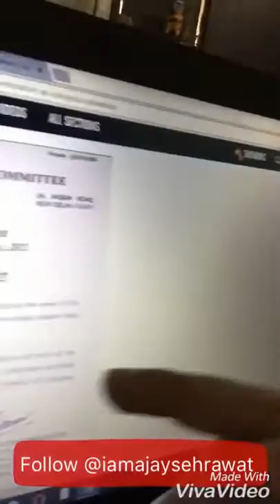इस बन्दे ने राहुल गाँधी के पुरे खानदान की बैंड बजा दी